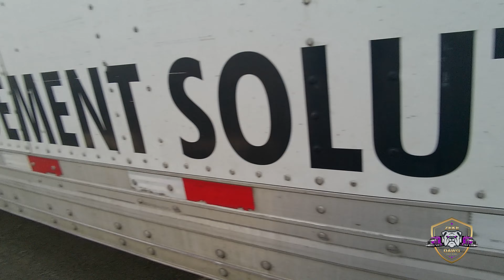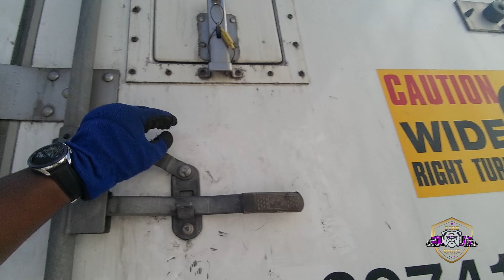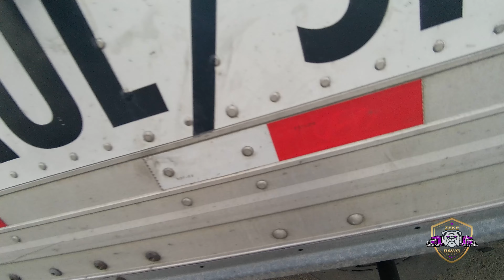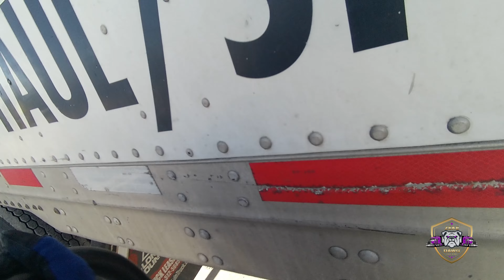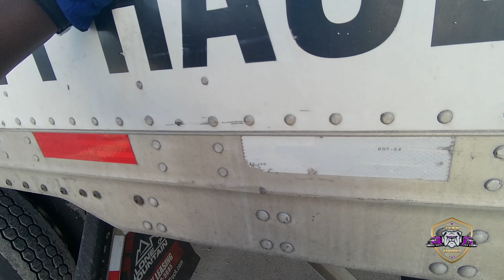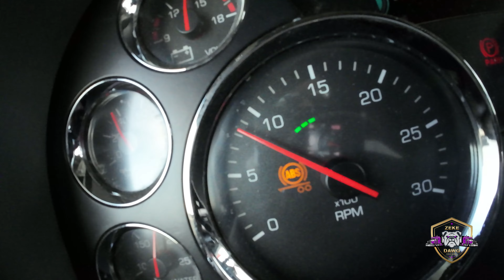The Beginning of a BAD Landstar Trailer